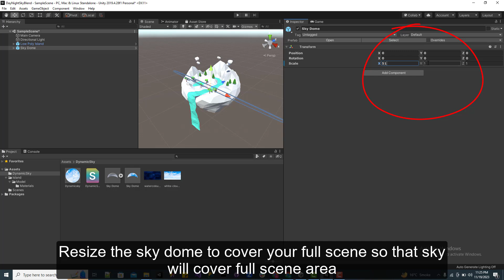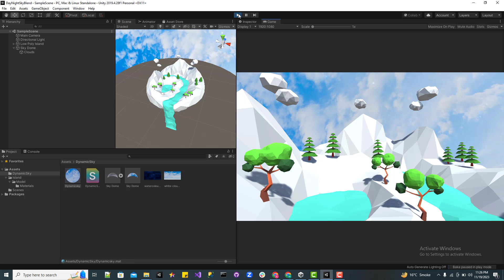Dynamic Day Night Sky Blend easy tutorial / Dynamic day night cycle in unity tutorial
Note: Its a unity package. Download and import it in your project.